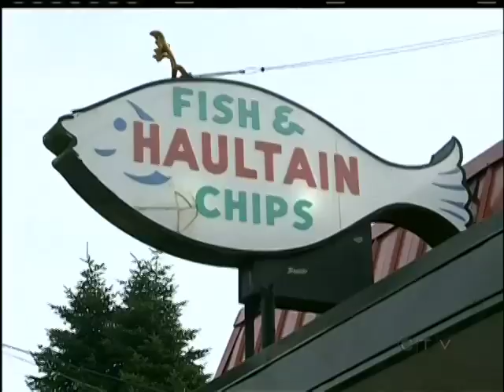mmMonday: Haultain Fish and Chips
CTV's Adam Sawatsky visits Haultain Fish and Chips for this week's mmMonday.